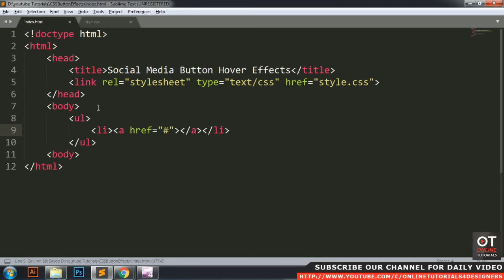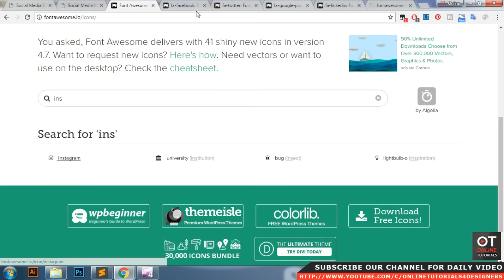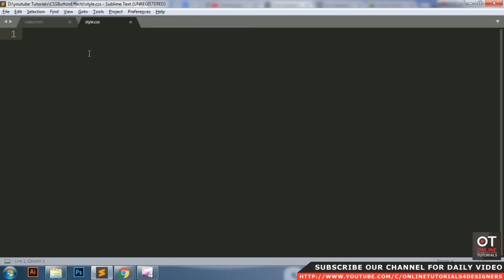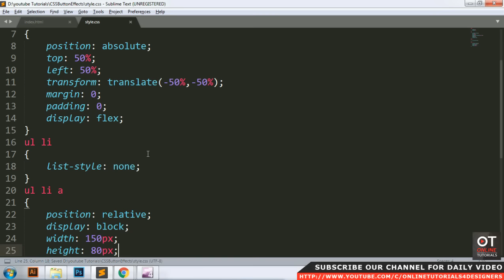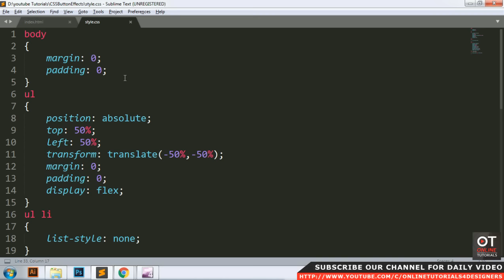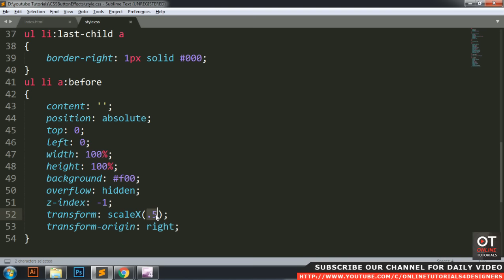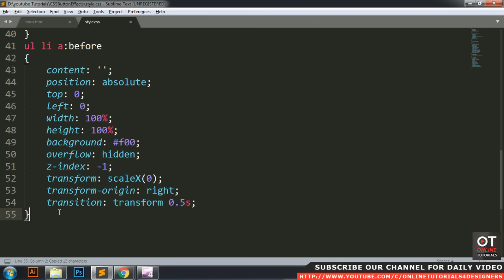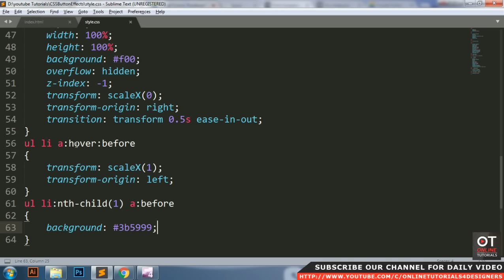CSS Reverse Direction Hover Effects - Awesowe Social Media Button Hover Animation - CSS Hover Effect